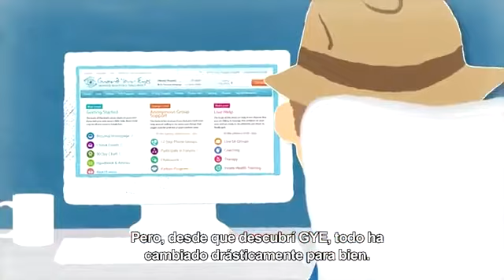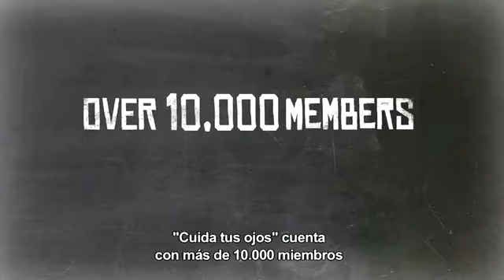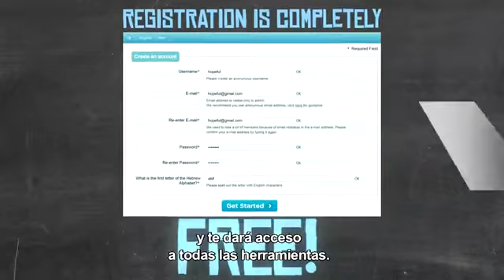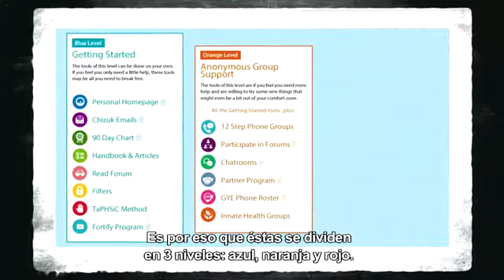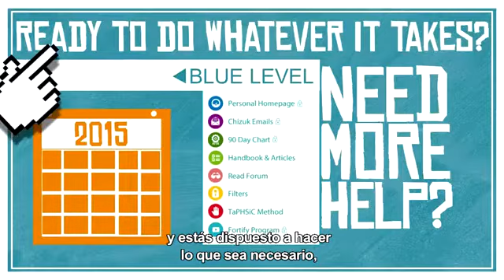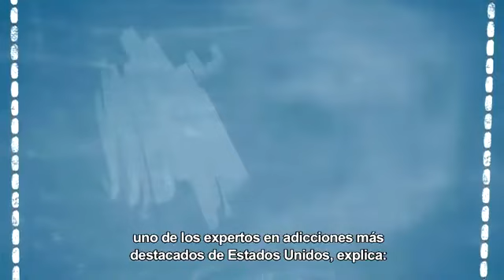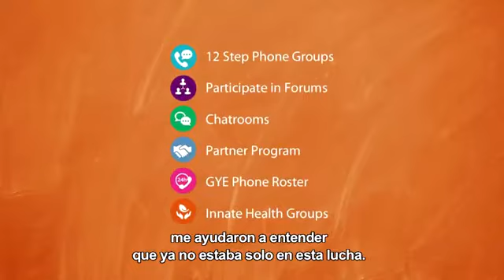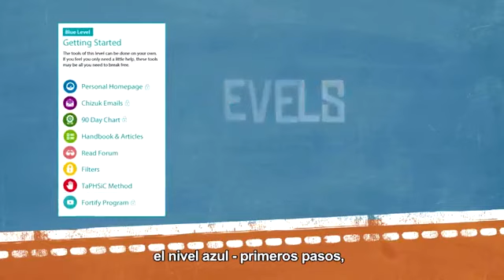Cuida Tus Ojos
Este video de 8.45 minutos describe cómo GuardYourEyes ayuda a miles de personas en todo el mundo a liberarse de materiales inadecuados y comportamientos relacionados. Vea el video para obtener una visión general clara de todas nuestras herramientas, métodos y servicios.